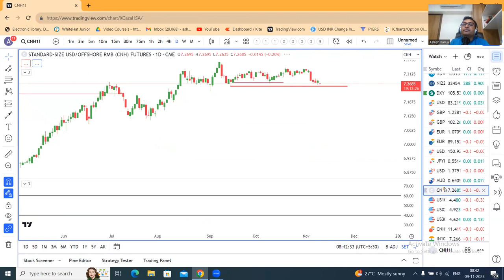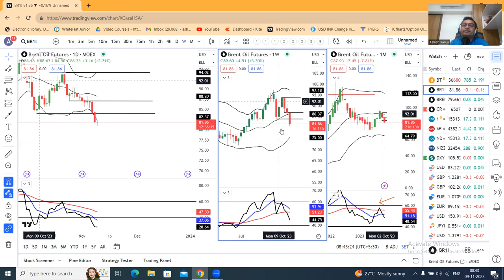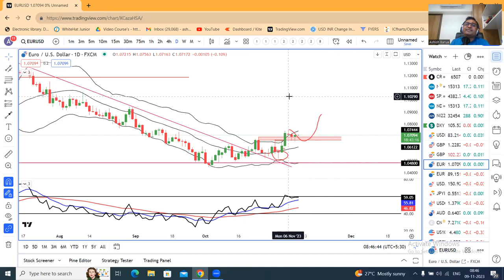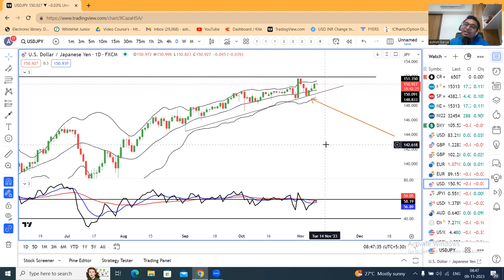US Yields, Oil Prices fall further, USDJPY buoyant despite soggy US yields.